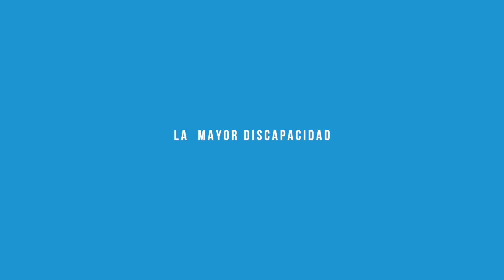La mayor discapacidad, es el miedo: Juan José Florián - (Mochoman)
Movistar Colombia ratifica el apoyo a Juan José Florián "Mochoman", deportista paralímpico. Este apoyo es fundamental para que Juan José, cumpla el sueño Olímpico participando en Tokio 2021.